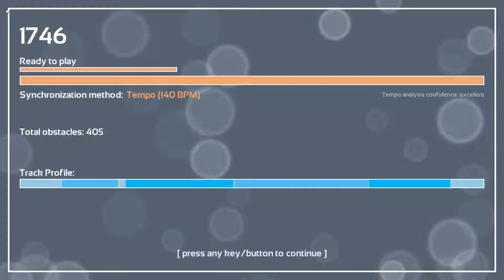Melody's Escape: Back in Time - SkyMarshall Arts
Game: Melody's Escape
Song: Back in Time
Artist: SkyMarshall Arts